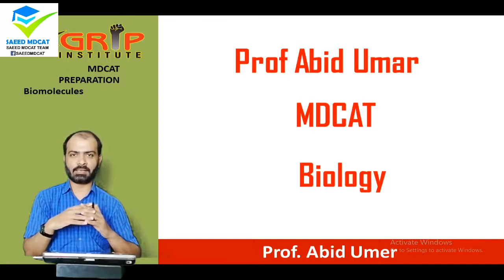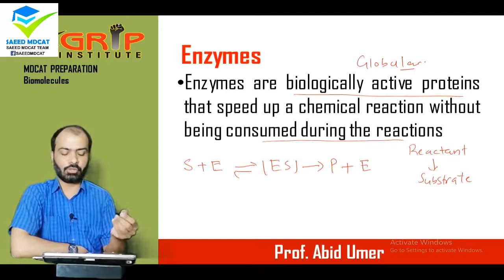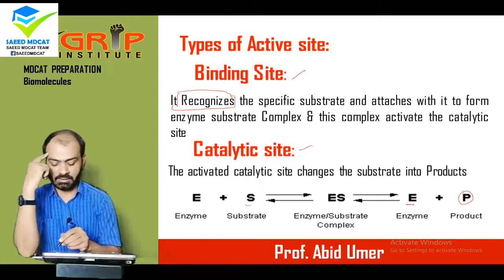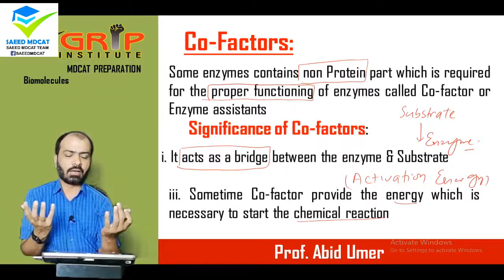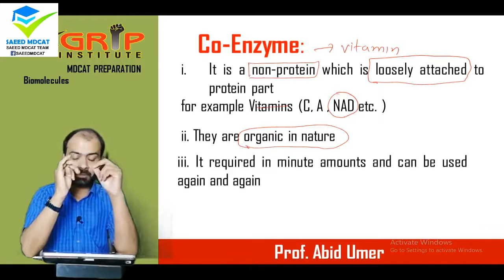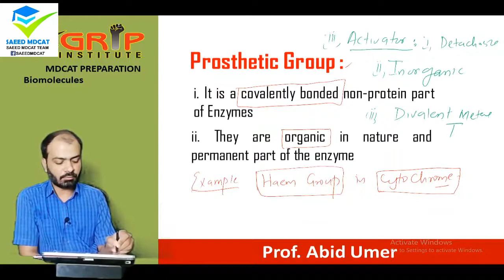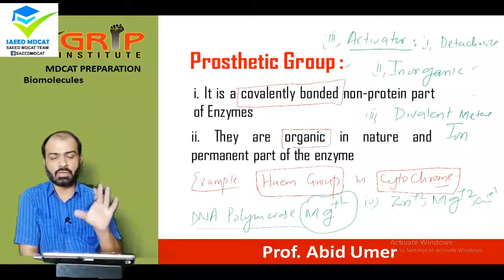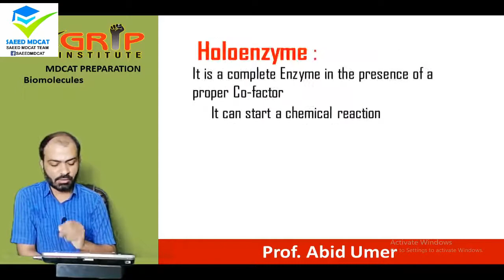FSC NMDCAT☆ Biology topic BIOLOGY ENZYMES LECTURE A 1 by Grip Institude